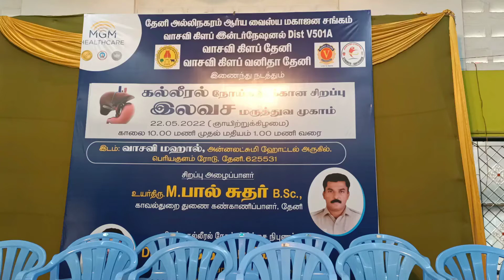தேனிதனியார்திருமண மண்டபத்தில்கல்லீரல் நோய்க்கானஇலவச மருத்துவமுகாம்-300க்கும் மேற்பட்டோர்பங்கேற்றனர்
தேனி பெரியகுளம் சாலையில் தனியார் திருமண மண்டபத்தில் தேனி அல்லிநகரம் ஆரிய வைசிய மகாஜன சங்கம், வாசவி கிளப் இன்டர்நேஷனல், தேனி வாசவி கிளப், வாசவி கிளப் வனிதா தேனி மற்றும் சென்னை MGM மருத்துவமனை இணைந்து கல்லீரல் நோய்க்கான சிறப்பு இலவச மருத்துவ முகாம் நடத்தியது இந்த முகாமினை தேனி உட்கோட்ட துணை காவல் கண்காணிப்பாளர் பால்சுதர் குத்துவிளக்கு ஏற்றி துவக்கி வைத்தார்.  இந்த முகாமில் பைப்ரோ ஸ்கேன் எனப்படும் அதிநவீன விரைவு ஸ்கேன் மிஷன் மூலம் கல்லீரல் மற்றும் நுரையீரல் சம்பந்தமான அனைத்து வகை பரிசோதனைகளும் முகாமில் இலவசமாக பரிசோதனை செய்து, உரிய மருத்துவ ஆலோசனையும் வழங்கப்பட்டது. இந்த முகாமில் 300க்கும் மேற்பட்ட பொதுமக்கள் கலந்து கொண்டு களிறு குறித்த பரிசோதனை கொண்டதால் இந்த முகாமில் தேனி அல்லிநகரம் ஆரிய வைசிய மகாஜன சங்க தலைவர் ராமச்சந்திரன், வாசவி கிளப் இன்டர்நேஷனல் கவர்னர் லால் பகதூர் சாஸ்திரி செயலாளர் ராம்குமார் தேனி வாசவி கிளப் தலைவர் சரவணகுமார் செயலாளர் சுரேஷ் பொருளாளர் மகாதேவன் வாசவி கிளப் வனிதா தேனி தலைவி சுவாதி ஸ்ரீ செயலாளர் சபரீஸ்வரி பொருளாளர் சுமதி ஆகியோர் முன்னிலை வகித்தனர்.  இந்த முகாமில் சென்னை MGM மருத்துவமனை சிறப்பு கல்லீரல் நோய் சிகிச்சை நிபுணர் கார்த்திக் மதிவாணன் பங்கேற்று கல்லீரல் பிரச்சனைகளுக்கு உரிய மருத்துவ ஆலோசனை வழங்கினார். இந்த முகாமில் தேனி அல்லிநகரம் ஆரிய வைசிய மகாஜன சங்க நிர்வாகிகள் உறுப்பினர்கள் வாசவி கிளப் இன்டர்நேஷனல் நிர்வாகிகள் தேனி வாசவி கிளப் நிர்வாகிகள் வாசவி கிளப் வனிதா நிர்வாகிகள் மற்றும் உறுப்பினர்கள் பொதுமக்கள் உள்ளிட்ட ஏராளமானோர் கலந்து கொண்டனர்